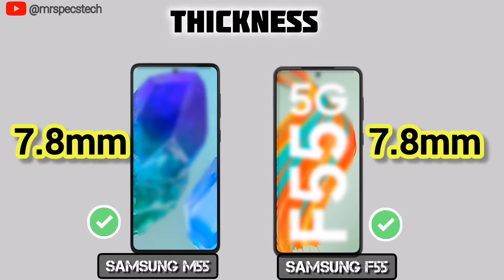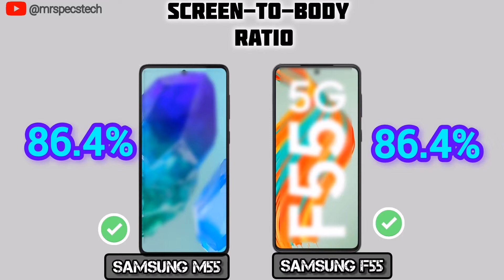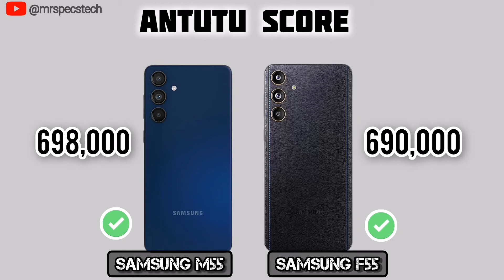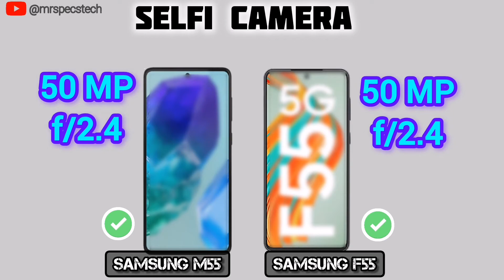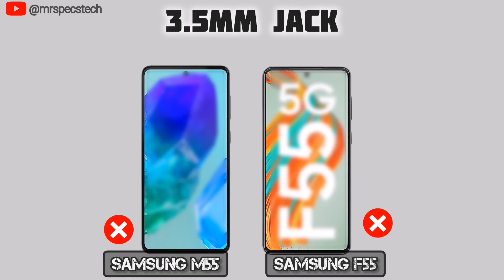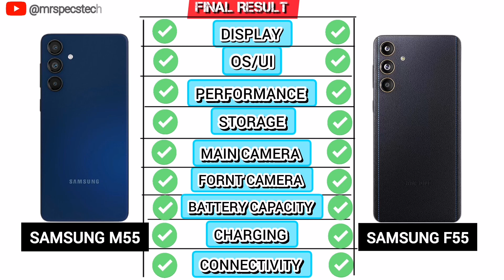Samsung M55 Vs Samsung F55 | Which Should You Buy?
Discover the ultimate showdown between Samsung M55 and Samsung F55 ! 🔥 We compare key specs like design,display, performance, storage, camera, battery and more to help you pick your perfect device. Which one will come out on top? Find out now!